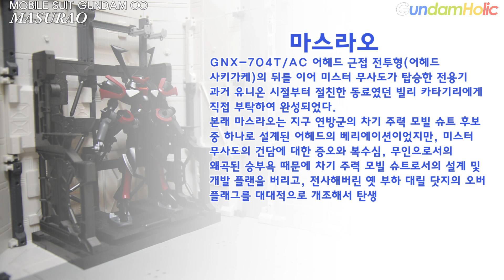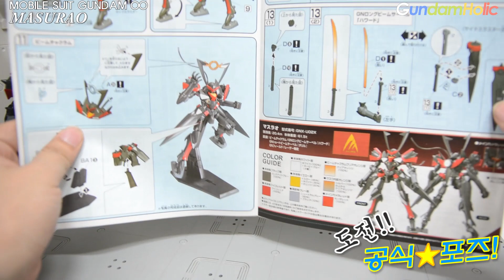[REVIEW] HG 1/144 마스라오 - Masurao